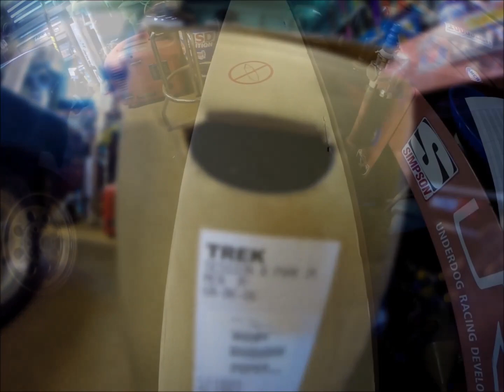Test Riding a 2015 Trek Session Park "8.8"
Awesome bike!  Nimble like a small bike but super stable in the fast stuff and tech.  Jumps really well too.  Very balanced in the air.  Upgraded suspension works well.  Set the clickers in the shop and never messed with them on the trail.  I'm glad I didn't go 650B.  This is the perfect bike for me.  Purchased at Bicycle John Kauai.

*Upgrades:  Kashima coated, coil sprung Fox 40 and DHX RC4 with 450 lbs. spring.  Saint cranks and brakes.  Carbon Renthal Fatbar.  E13 chain guide.